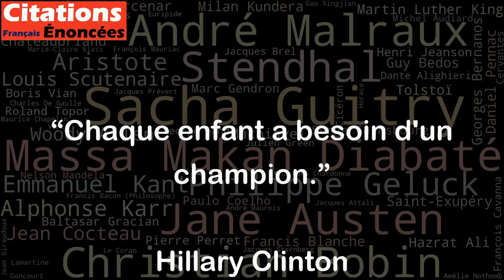Chaque enfant a besoin d'un champion. - Hillary Clinton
Cette citation d'Hillary Clinton est une manière très touchante de dire que chaque enfant a besoin d'une personne qui croit en lui ou en elle et qui le soutient dans ses projets et ses rêves. Les champions peuvent être des parents, des enseignants, des mentors, des amis ou toute autre personne qui peut jouer un rôle important dans la vie de l'enfant. Les champions peuvent encourager l'enfant à travailler dur, à persévérer dans les moments difficiles, à prendre des risques et à faire preuve de créativité. Les champions peuvent également offrir des conseils et des encouragements pour aider l'enfant à atteindre son plein potentiel. En somme, cette citation rappelle l'importance de l'amour, du soutien et de l'encouragement pour aider les enfants à réussir dans la vie.